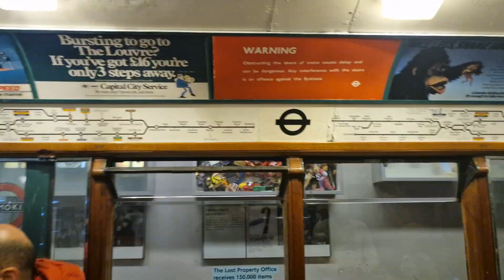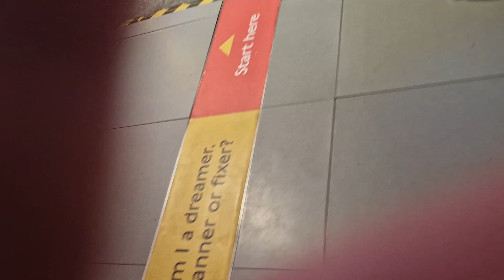(Look Inside) London Transport Museum 1938 stock.